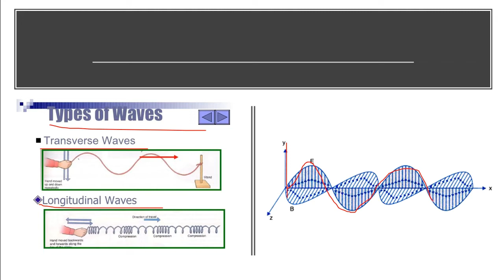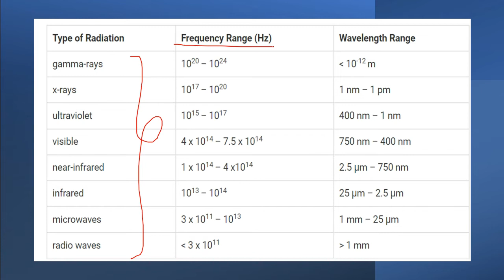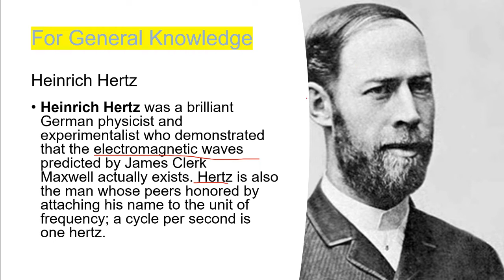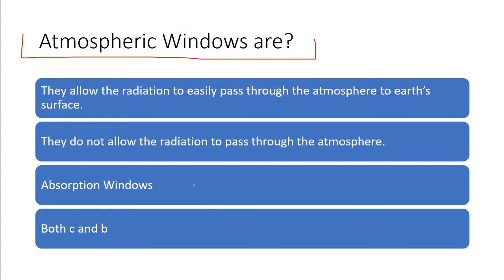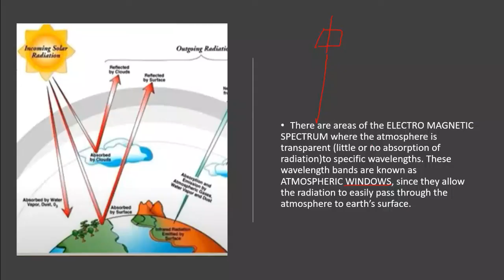MCQ SERIES PART -7 | GATE GEOMATICS ENGINEERING